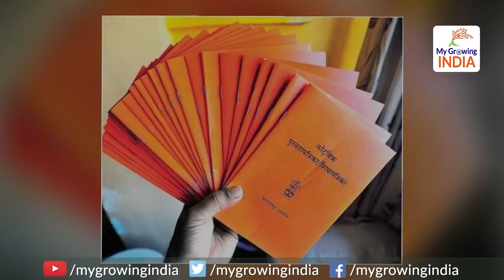One Nation One Ration Card | गरीब के लिए वरदान वन नेशन, वन राशन कार्ड